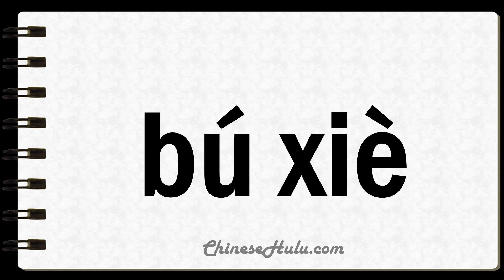How to Say Tireless in Mandarin Chinese